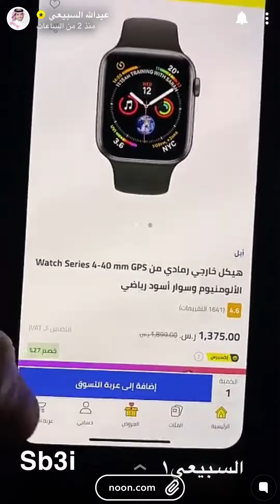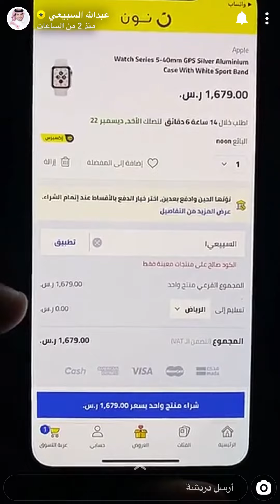الفرق بين ساعة ابل الاصدار الخامس و الاصدار الرابع - كود خصم لتطبيق نون - شرح عبدالله السبيعي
الفرق بين ساعة ابل 4 و 5
ساعة ابل الجيل الخامس
ساعة ابل الجيل الرابع

كود الخصم:
السبيعي1
Sb3i

ساعة ابل 4
ساعة ابل 5